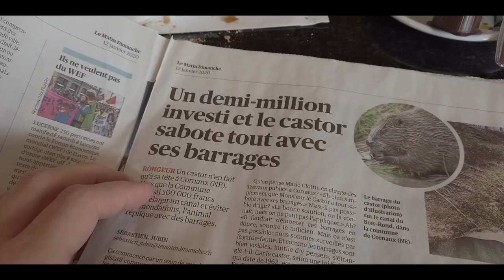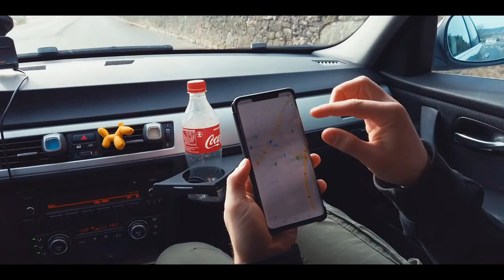Ce castor a ruiné (500'000 CHF) une commune à lui seul